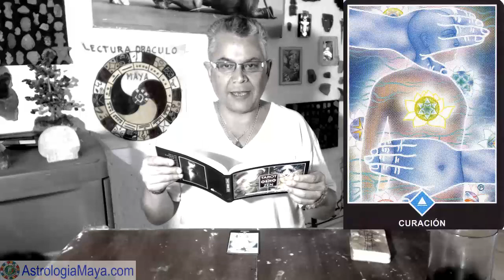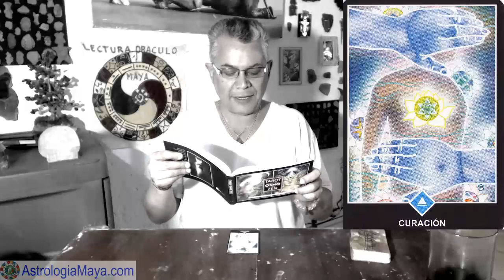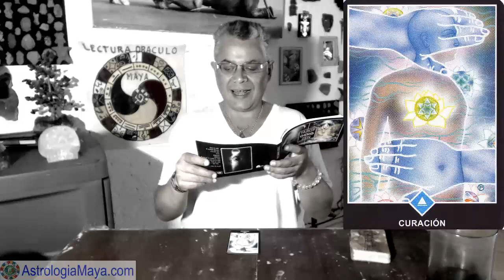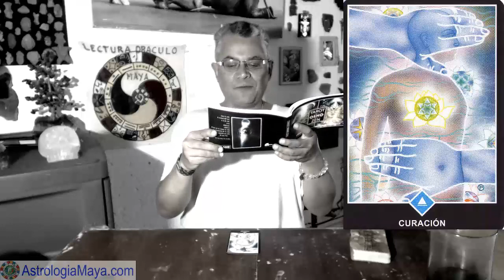Sabiduria Osho. "Curacion"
Gratitud infinita!